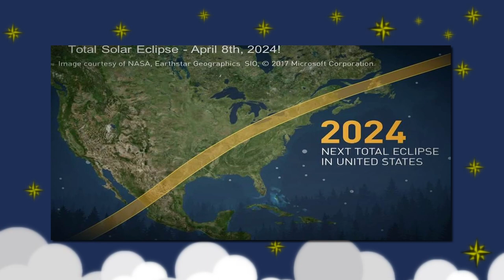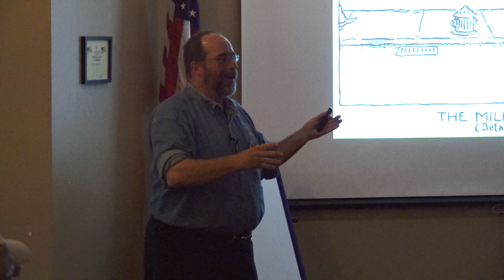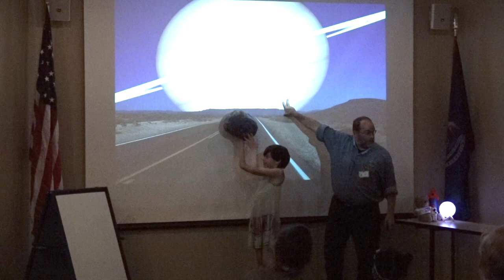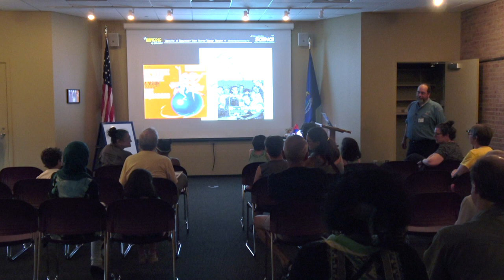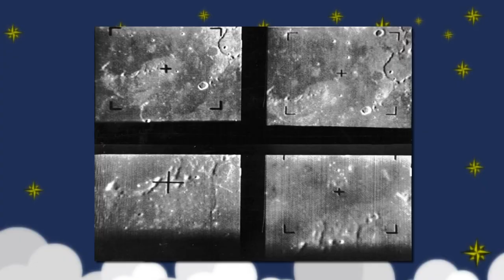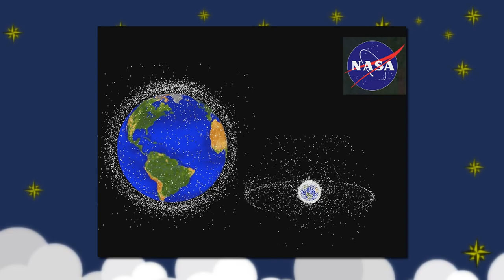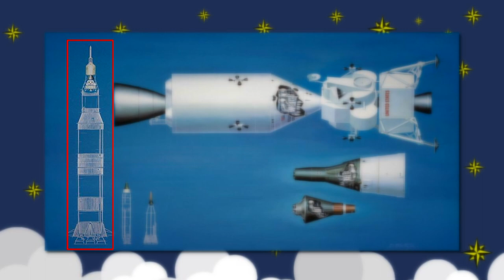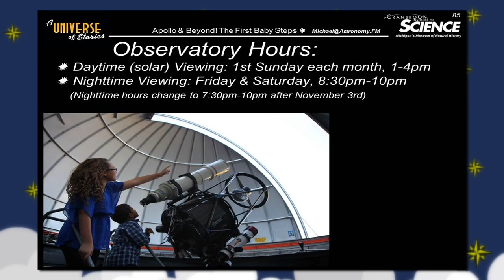Apollo & Beyond Part 1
Dr. Michael Foerster is a planetary astronomer, retired from NASA’s jet propulsion lab where his research focused on the discovery of exoplanets. He has worked at several observatories, including Kitt Peak, VLA, and the US Naval Observatory. He is currently doing research in support of the Kepler Space Telescope. Michael is the co-founder of Astronomy.FM, the only all-astronomy internet radio station in the known universe, and the sci-tech editor for Michigan Public Radio station WNMC FM. Michael is also an outreach astronomer for the Cranberg Institute of Science in Bloomfield Hills, MI, and a NASA educator.